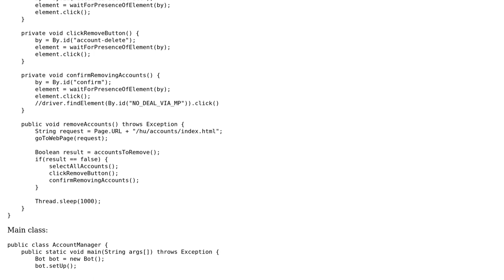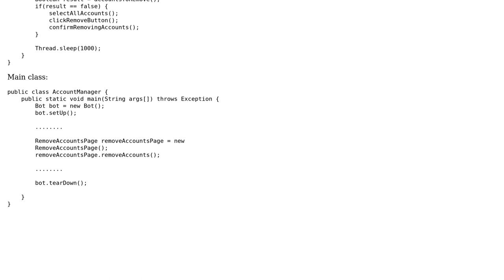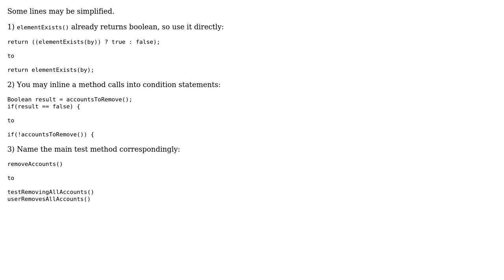Page Object Model class structure in Selenium (2 Solutions!!)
Page Object Model class structure in Selenium

With thanks & praise to God, and with thanks to the many people who have made this project possible! | Content (except music & images) licensed under CC BY-SA | Music | Images & others | With thanks to user Jamal user Enrique Castaneda user Dmytro Maslenko user Bedirhan and the Stack Exchange Network Trademarks are property of their respective owners. You are responsible for your own actions.